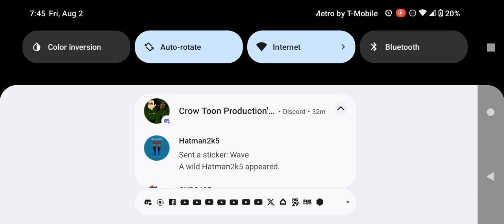Adult Swim Commercial Break Friday August 2 2024 (Part 2)